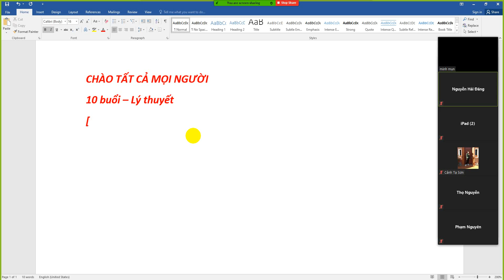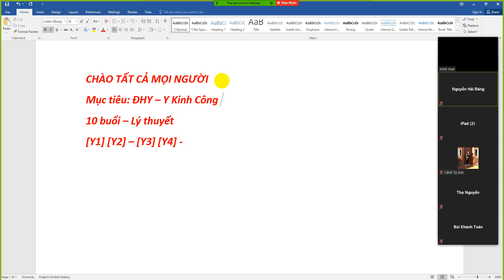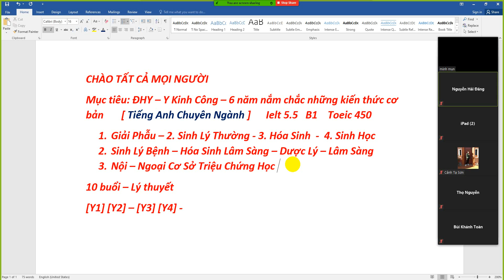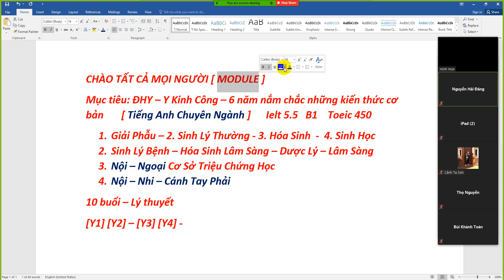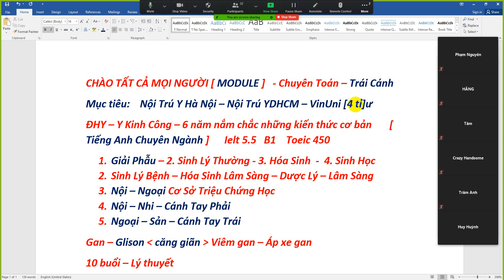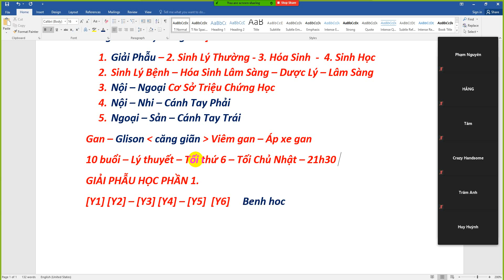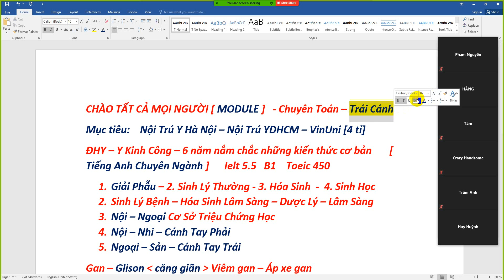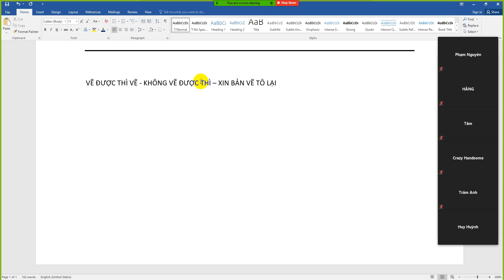Nội Trú Giải Phẫu - Lớp Ôn Thi Online 2020 - Nguyễn Huy Thông